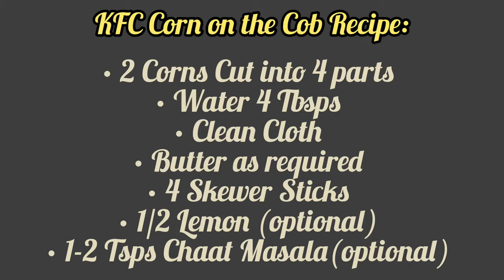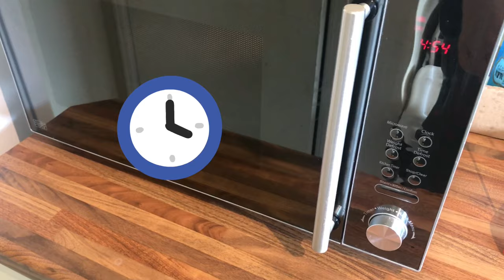KFC Corn on the Cob Recipe || Steamed Corn || Just in 5 mins in Microwave || Mina’s Kitchen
Quick and easy to make kFC Corn on the Cob at home.

KFC Corn on the Cob Recipe:

• 2 Corns Cut into 4 parts
• Water 4 Tbsps
• Clean Cloth
• Butter as required
• 4 Skewer Sticks
• 1/2 Lemon (optional)
• 1-2 Tsps Chat Masala(optional)